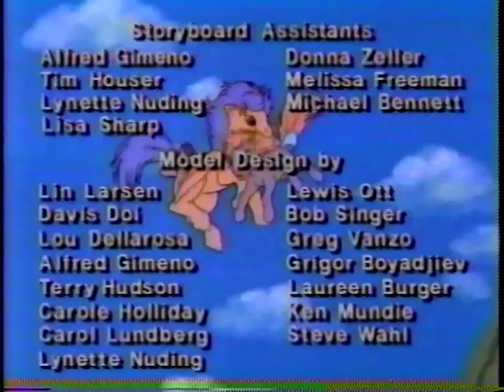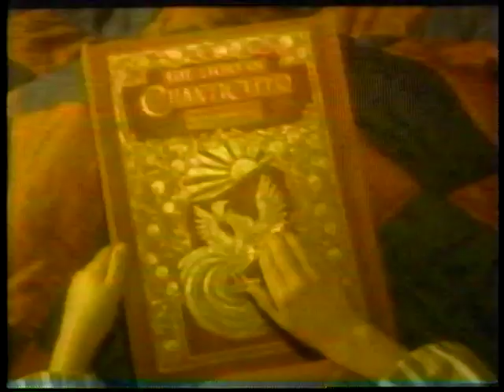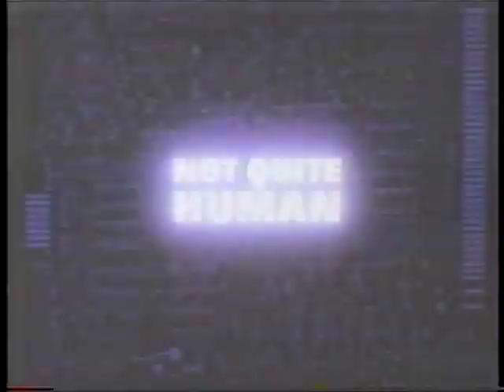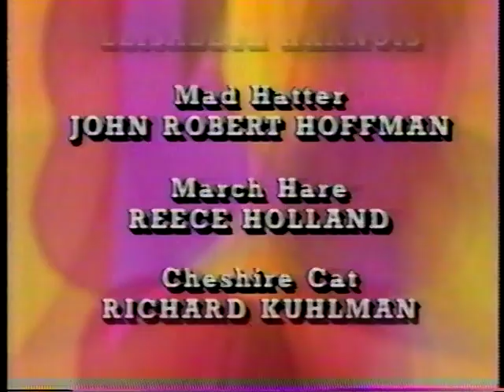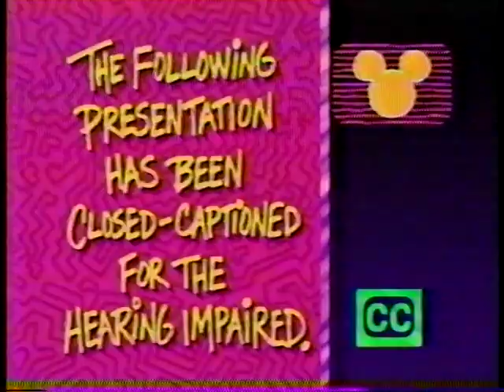VHS Vault: Disney Channel Promos, Vol. 2 (1993)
This is the second set from a tape consisting of a ton of Disney Channel promos (and bits of the programs themselves), this half dated October 27, 1993.  The video quality is overall better in this one, but apologies again for the intermittent noise as this was a heavily-watched tape back in the day.

Contents:
0:00 End credits to My Little Pony & Friends (incorrectly advertised on the Disney Channel as "My Little Pony Tales".  Also, yes those are oldschool models of Rarity and Applejack)
0:57 "Coming Up Next" (Donald's Quack Attack)
1:27 Love Leads the Way
2:07 The Mickey Mouse Club (MMC)
2:22 MMC This!: "Real Talk" music video
6:16 A Disney Halloween on The Magical World of Disney
6:46 A Disney Moment: Train crash from The Brave Engineer (1950)
8:50 Thursday Bonus Time (Teen Angel, Eerie, Indiana, Stepmonster)
9:50 "Coming Up Next" (Donald's Quack Attack)
10:05 Teen programs (Thursday Bonus Time: Teen Angel, The Secret of Lost Creek, My Life as a Babysitter, Match Point, Secret Bodyguard, Just Perfect, Eerie, Indiana, Stepmonster, Spaced Invaders, Willow; Triple Feature Friday: Not Quite Human, Not Quite Human II, Still Not Quite Human)
11:05 Eyecatch: Train tunnel
11:15 Closed Captioned bumper
11:23 Quack Attack opening
11:49 End title card for "Cold War"
11:56 Quack Attack Meter: Flag pole
12:06 End title card for "Self Control"
12:14 Quack Attack Meter: Skate down the stairs
12:25 End title card for "Tomorrow We Diet!"
12:32 Quack Attack end credits
12:54 "Coming Up Next" (Care Bears)
13:24 The Charlie Brown and Snoopy Show
13:54 Music Break: "On Top of Spaghetti" by Little Richard (love the "children's music" era of this man's career)
16:48 Eyecatch: Marching band
16:56 Willow
17:36 Weekday mornings (Welcome to Pooh Corner, Under the Umbrella Tree, Dumbo's Circus)
18:36 Rock-a-Doodle world television premiere
19:06 Eyecatch: Train tunnel
19:20 "Coming Up Next" (Under the Umbrella Tree)
19:34 Under the Umbrella Tree
20:05 Avonlea (may the magnificent Colleen Dewhurst rest in peace)
20:35 "Coming Up Next" (Under the Umbrella Tree)
21:05 The Magical World of Disney (The Three Lives of Thomasina, Herbie Rides Again, Love Leads the Way, Return to Oz, Still Not Quite Human, A Disney Halloween, Spaced Invaders, The Sword in the Stone, Shipwrecked, Honey, I Blew Up the Kid world television premiere)
23:10 Eyecatch: Train tunnel
23:21 "Coming Up Next" (Adventures in Wonderland)
23:51 Triple Feature Friday (Not Quite Human trilogy)
24:51 Totally Kids Only (Disney's Adventures of the Gummi Bears, Adventures in Wonderland, Fraggle Rock)
25:01 Eyecatch: Life preserver
25:13 Closed Captioned/American Federation of Teachers recommendation/National Education Association recommendation bumper
25:24 Adventures in Wonderland end credits
26:25 Next: Kids Incorporated
26:36 MMC's new season (Emerald Cove, music, Hall of Fame, Emerald Cover/parties)
27:06 Anne of Green Gables
27:36 "Spiral" Disney Channel eyecatch
27:41 Closed Captioned bumper